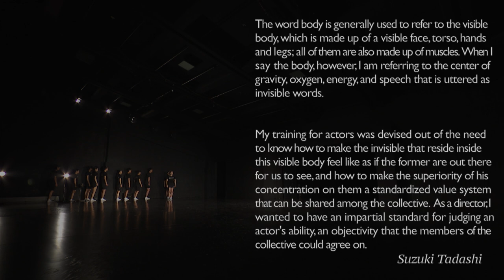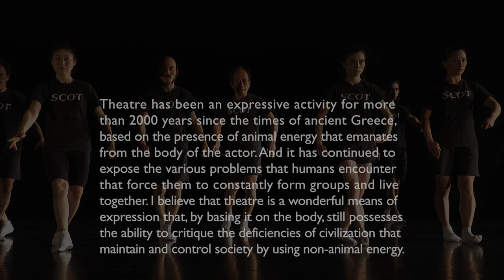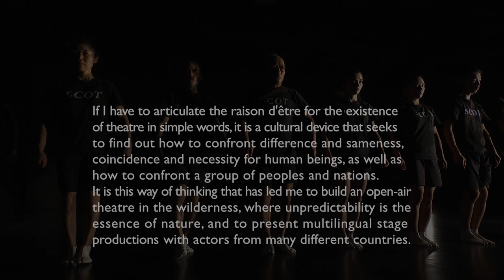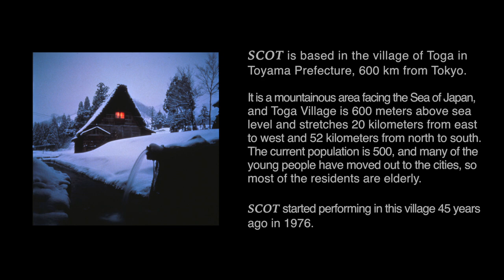SUZUKI’S CREATIVE TRAJECTORY IN TOGA 鈴木忠志 創造の軌跡（英語版）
This documentary includes segments of works created by Suzuki Tadashi over the past 45 years: “The Trojan Women”, “Cyrano de Bergerac”, “Dionysus”, “King Lear”, “Ivanov”, “Greetings from the Edge of the Earth”, and the Suzuki Method of Actor Training.  We hope you will enjoy having a look at Suzuki’s artistic works in Toga.